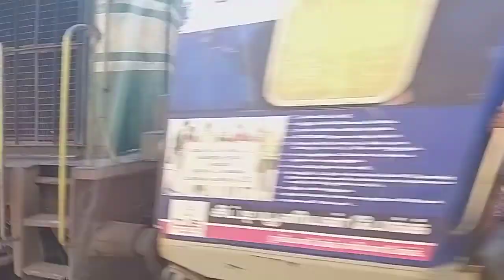Cholan Express MS TO TPJ Fast skipping station with Beautiful Action with nice alco chugging wow